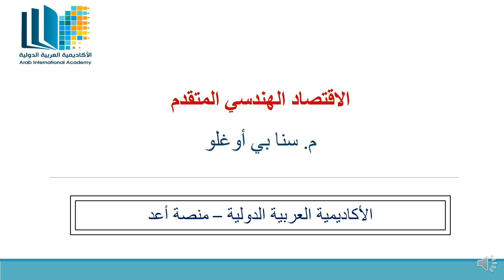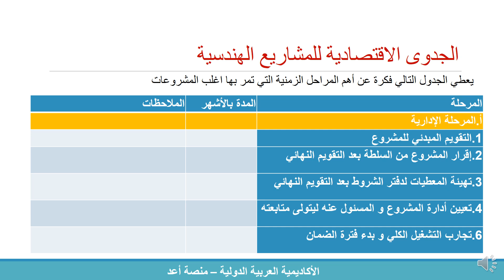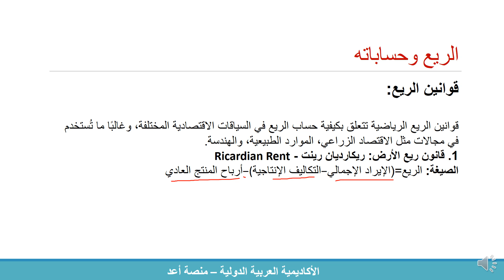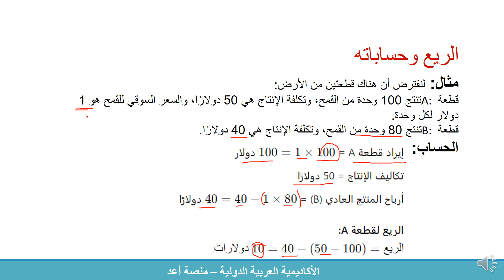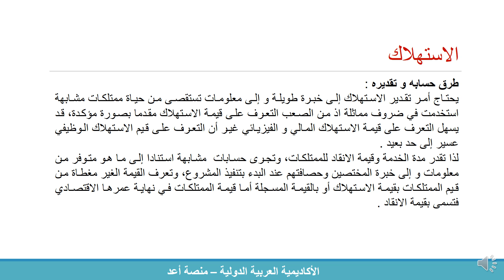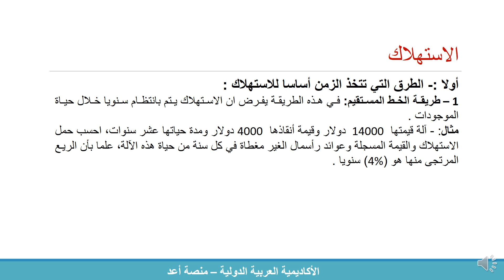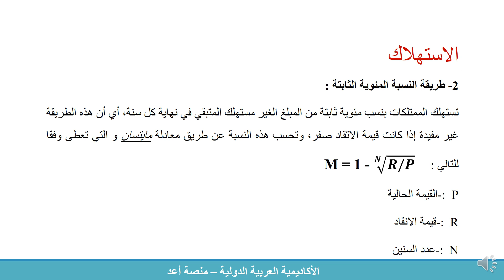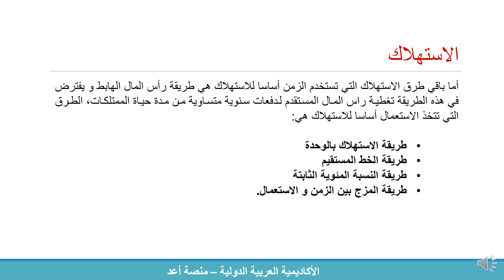المحاضرة 2 / الاقتصاد الهندسي المتقدم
⚜️ مميزات الدراسة في موقع الأكاديمية العربية الدولية ⚜️
1. مرخصة من التعليم العالي المغربي.
2. بالإمكان التكملة بشهادتها في قبرص بجامعة معتمدة من التعليم العالي التركي.
3. بالإمكان تكملة الدراسة في بريطانيا (لثلاث تخصصات فقط: ادارة الاعمال - ادارة صحية و ادارة فندقية).